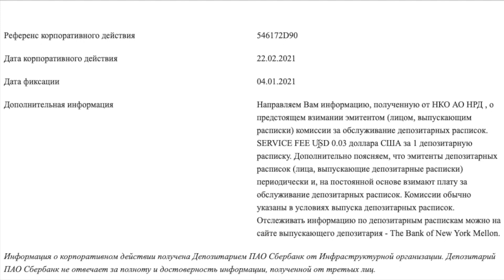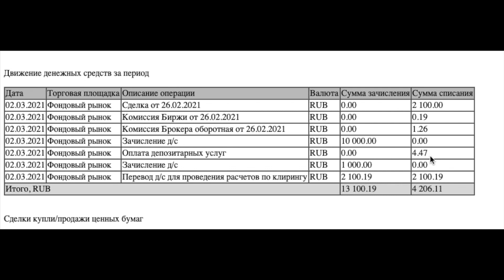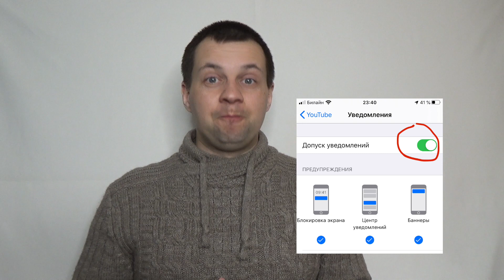Какие НАЛОГИ и КОМИССИИ Мы Платим по Акциям Пятерочки X5 Retail Group? Инвестиции на Фондовом Рынке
Когда приходят дивиденды я стараюсь их посчитать, верно их начислили, или нет. Когда пришли дивиденды по акции Пятерочка, я не смог рассчитать все правильно и пришлось звонить в депозитарий сбербанка и разбираться. Оказывается еще дополнительные комиссии при переводе дивидендов взяли, которые я не учел, а это снижает доходность выплаты. Разбираемся вместе записал полезное видео на эту тему.

Тайм -коды:
00:00 вступление
06:49 какие налоги и комиссии мы платим по акции пятерочка

Про удаленную работу поговорим тоже, перепробовал кучу разных, бинарных, матричных и других сетевых проектов, партнерских программ и т.д
Поделюсь своим опытом, подкину вам мотивации, мой опыт работы в интернете составляет более 7 лет.

Инвестирование в Интернете. Инвестиции Хайп Проекты

Вклады в Банк. Банковские Карты

Как заработать в Интернете. Удаленная Работа

Немного обо мне:
Начинал свой путь с МЛМ Индустрии, затем перешел развиваться в интернет, за 7 лет работы в интернете, получил хороший опыт, которым делюсь с вами на своем канале. Помогу Разобраться в YouTube/Ведение Каналов YouTube\Настрою Ваш Канал/Опыт Работы в Сети Огромный. Всегда готов дать рекомендации. А еще я начинающий инвестор, блогер, ютубер.